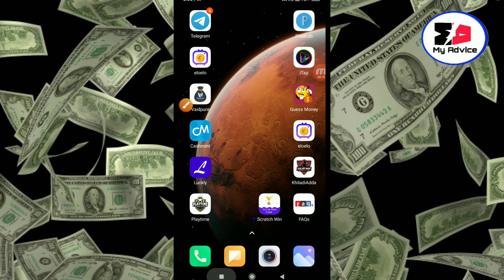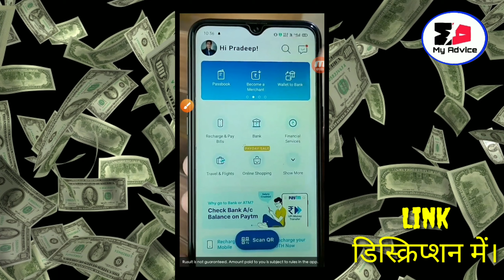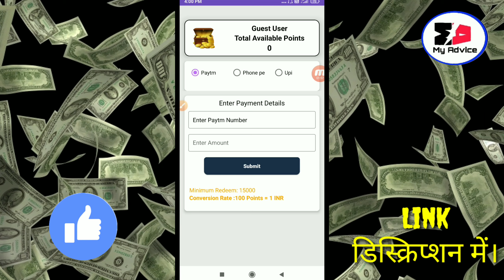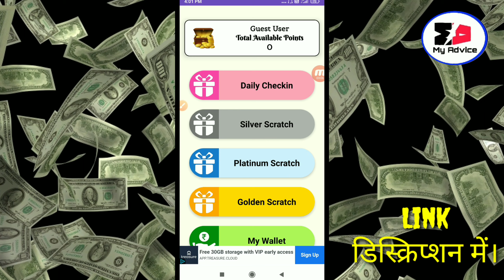Scratch Card App | Scratch Karke Paise Kamaye | Scratch And Win | Scratch To Win Cash | Real Or Fake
Scratch card app | Scratch karke paise kamaye | Scratch and win

Dosto-Is video me bataya hai New scratch card app, ke baare me

Scratch to win cash
Scratch card app real or fake
Scratch card